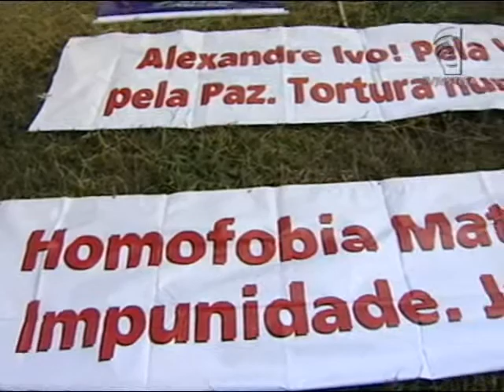Violência Homossexual (26/12/14)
Ainda não há uma lei que criminalize a homofobia no Brasil, e o Judiciário tem tido um papel relevante na garantia dessa nova  realidade social. Apesar dos esforços, os números mostram que a violência só cresce a cada ano, e que os jovens são as principais vítimas da discriminação.